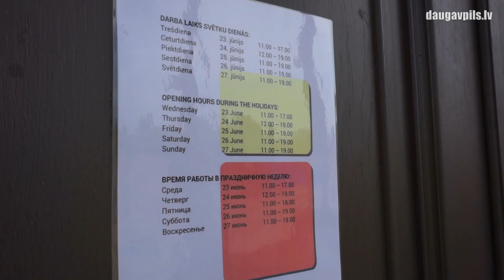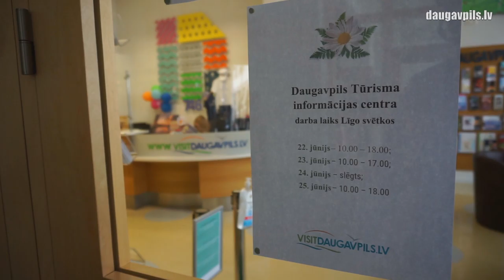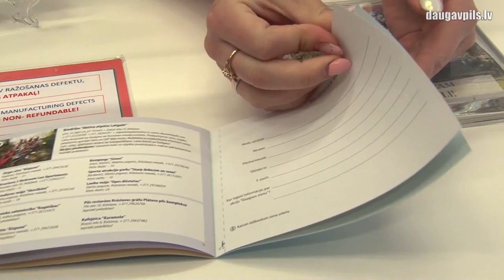Atpūtas iespējas garajās svētku brīvdienās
Garajās svētku brīvdienās daudzi dosies atpūsties pie dabas. Taču arī tiem, kas paliks pilsētā, būs iespēja interesanti un lietderīgi pavadīt laiku, apmeklējot Daugavpils tūrisma objektus un kultūras iestādes.